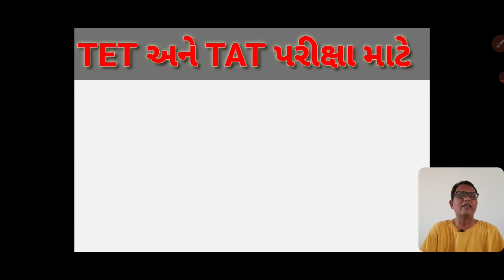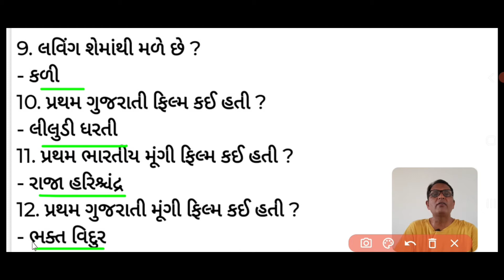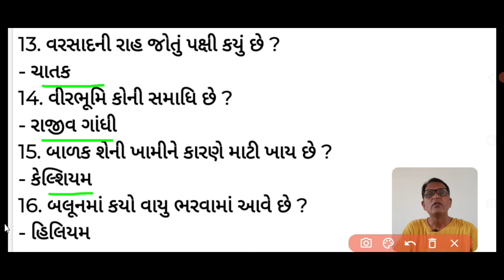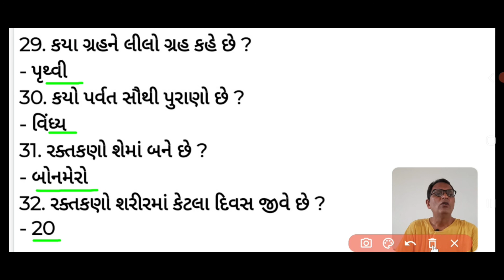TET અને TAT EXAM ની તૈયારી કરતાં ભાવિ શિક્ષકો માટે અગત્યનાં સામાન્ય જ્ઞાનના પ્રશ્નો // G.K MCQ.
An online coaching platform for all the students who are preparing for any competitive exams like, TET, TAT, HTAT, NET, SLET, GPSC, UPSC, Dy.SO, Clerk, Talati,  PSI, ASI, Constable, etc.where you can find video lectures of all the subjects as well as provide materials. So you can examine your knowledge and can do practice for upcoming exams. We also provide reading materials on Video

We ensure you that We make our 100% effort to give 100%  quality material for study.

By- Dr. VInod Satyapal